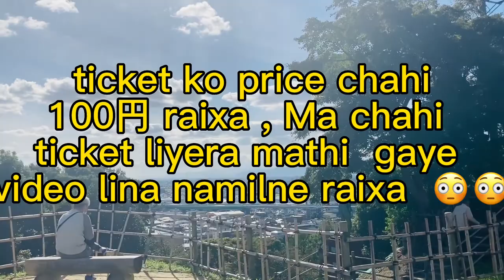Komaki castle travel vlog holiday🚶‍♀️🚶‍♀️japan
Komakiyama Castle was constructed on Mount Komaki where is at the 10km north from Nagoya City.
It was built by Oda Nobunaga in 1563. After achieving the unification of Owari Province and won the Battle of Okehazama, he decided to transfer his base from Kiyosu Castle in order to next focus on conquering Mino Province. He developed the castle and the town. After he accomplished his aim after four years, his base was transferred to Gifu Castle this time. Then Komakiyama Castle was abandoned.
The castle appeared again on the stage of history during the Battle of Komaki-Nagakute in 1584. Tokugawa Ieyasu who allied with Oda Nobukatsu revived the castle to fight against Toyotomi Hideyoshi.
Because Owari Domain protected Komakiyama as associated place with Ieyasu, the castle site remains well condition.
Although Komakiyama is only 86 meters high, we can see it from far. copy paste komakicastle kitanagoya japan reallyniceplace 2022/10/11(tuesday)